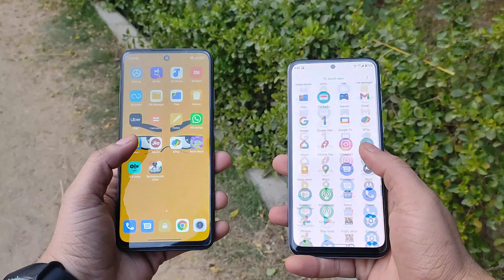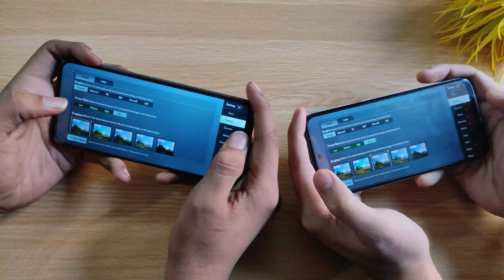Moto G31 vs Redmi 10 Prime FULL Comparison | Camera Test | Speed Test | In Hindi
Hello Dosto,
Aaj mene is video comparison kiya between redmi 10 prime vs moto g31 ka hindi me.

My Camera (Redmi Note 10) :
My Tripod :
My coller Mic :

00:00 - Intro
00:51- Design
01:41 - Display
02:37 - Performance
03:26 - Cameras
04:24 - Battery
05:08 - Speakers
06:08 - Networks
06:35 - Conclusion